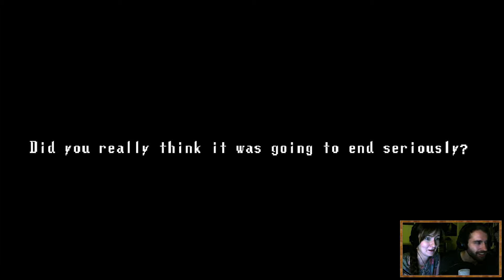Let´s Play Spooky's House of Jump Scares | Part #12 | Episches Ende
Nach langer, langer Zeit, startet wieder ein Duoprojekt von Chriss und Annika. Spooky‘s House of Jumpscares  ist ein kostenloses Spiel von Lag Studio, dass viel Spaß, Jumpscares und Nostalgie verspricht. Also genau das Richtige für die Beiden.